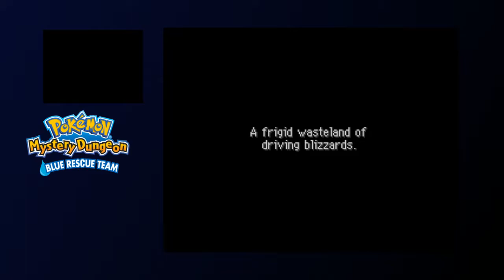Pokemon Mystery Dungeon Blue Rescue Team Annotated Part 12: Fried Chicken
After barely outrunning the mob, Team Blue approaches Mt.Blaze (with an anticlimactic detour through Rock Path).